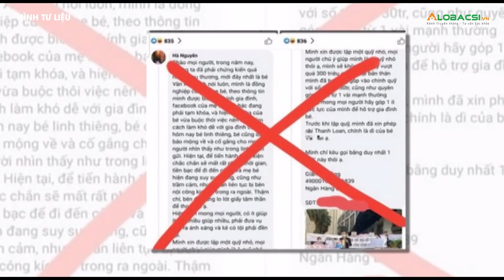Giả thông tin bệnh nhi khó khăn để kêu gọi giúp đỡ